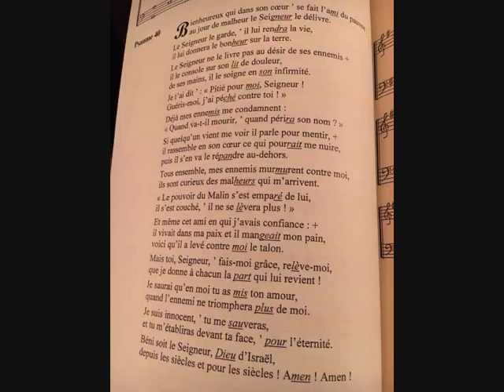L'ami qui partageait mon pain m'a livré à la mort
Vêpres St Jean de Malte chant avec partition vendredi 8 Janvier 2016